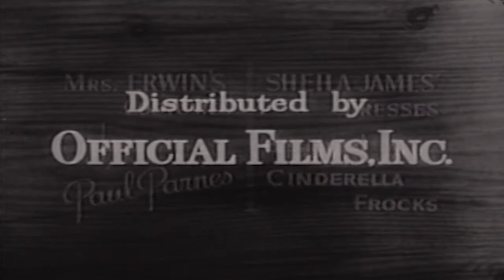The Trouble With Father Pearl Necklace 50s TV Sitcom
This video has been restored and compiles under Public Domain and Derivative Works guidelines by Timeless Television. The Stu Erwin Show (also known as Trouble with Father) is an American sitcom which aired on ABC from 1950 to 1955. Only four of the series’ five seasons on the network included new episodes; the 1953–54 season consisted entirely of reruns.